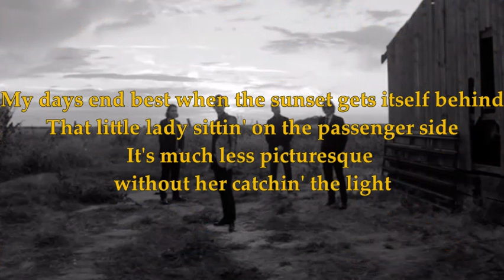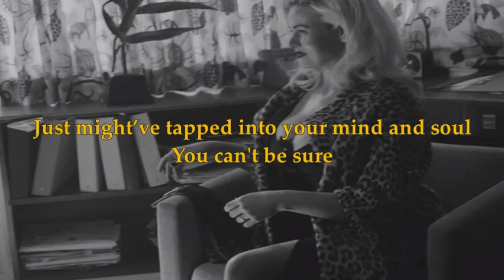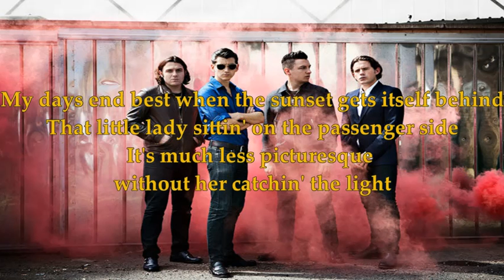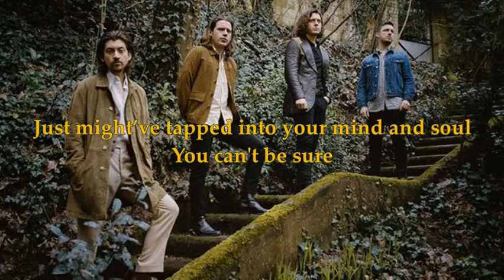Arabella - Artic Monkeys (lyrics on screen)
Arabella lyrics